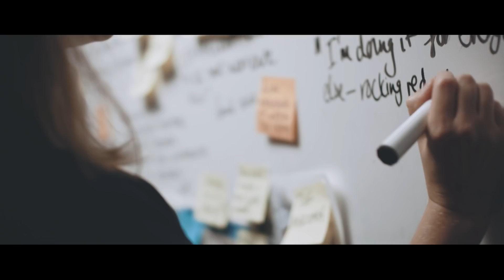Mentors: Ruth Beatty | The North Face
Vulnerability is an essential ingredient to progress. As a designer, Ruth Beatty understands that creative risk allows for the evolution of ideas. Discover more stories of women pushing the boundaries of exploration

Our four-part Mentors series examines the truths we find through exploration, and allow these stories to broaden how we define an explorer. Shot on location in Salt Lake City in the Clubhouse SLC home to the Ladies Literary Club, the oldest women's club in the West.